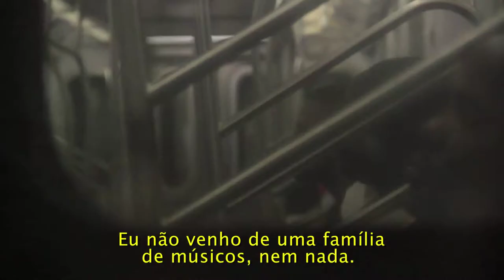trailer MEU NOME É BONGO, EU TOCO DJAMBE (My name is Bongo, I play the djembe)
Trailer do documentário de 15 min sobre Michael Taliaferro, uma figura ímpar do metro de Nova Iorque e que tem uma visão espiritual da profissão de músico.

Trailer of the 15 minutes documentary about the djembe's player Michael Taliaferro, unique figure who plays in the New York City's subway and has a spiritual vision of his profession.